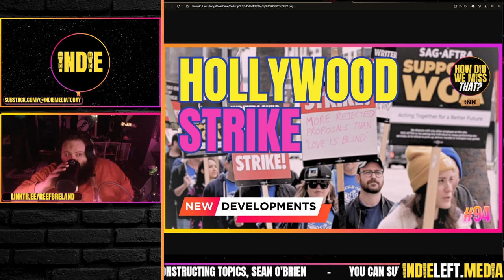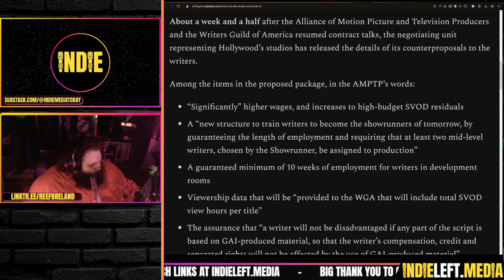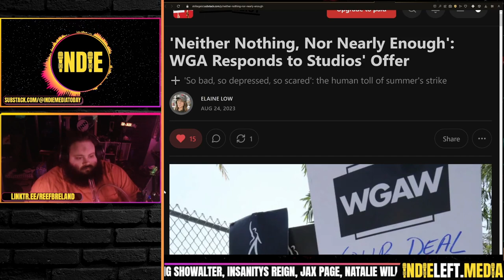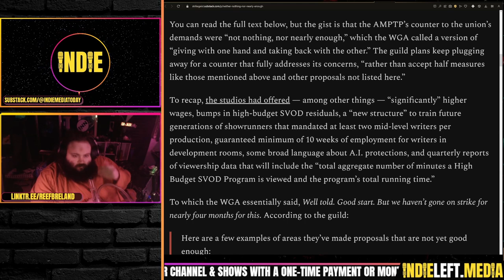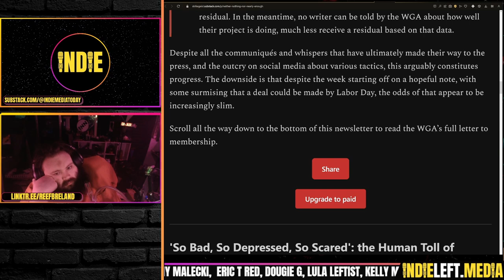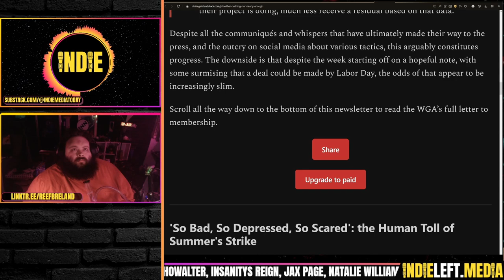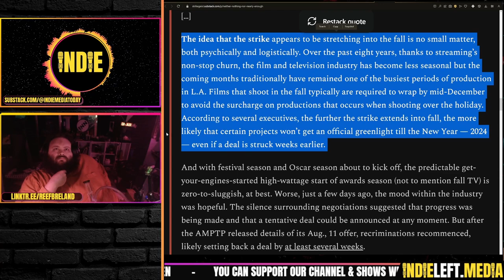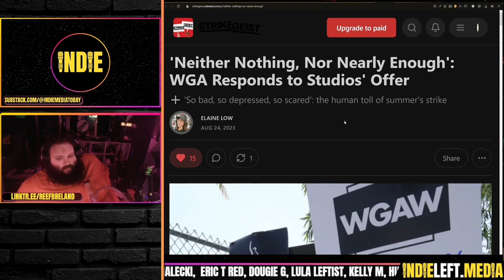Hollywood Strike Update | @ElaineLow1 Strikegeist Substack @HowDidWeMissTha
Here Are the Studios' Proposals to the Writers: Elaine Low, Strikegeist
'Neither Nothing, Nor Nearly Enough': WGA Responds to Studios' Offer: Elaine Low, Strikegeist

Credits:
Thumbnails & Outro: Bigmadcrab
Intro: Joe @STFUshitlib3 & Indie Left